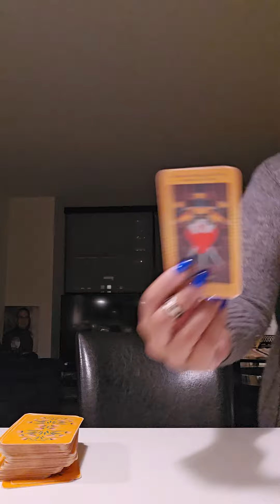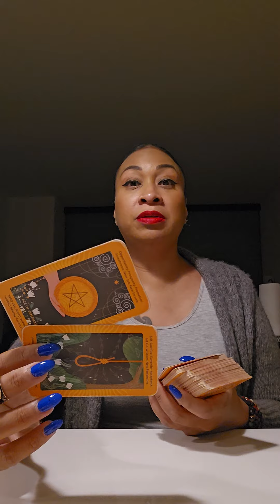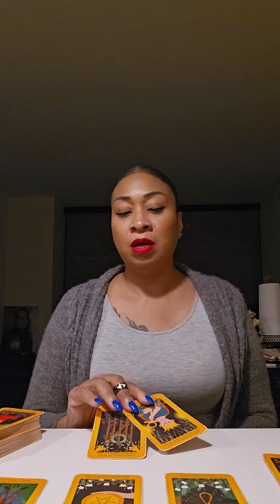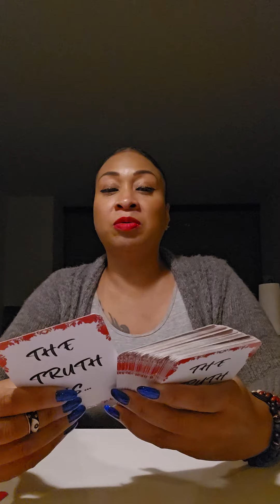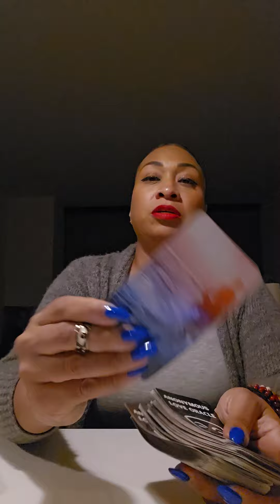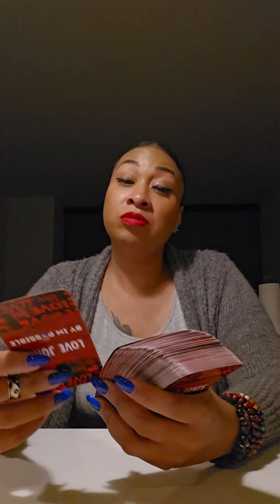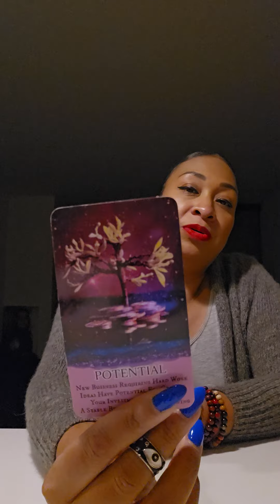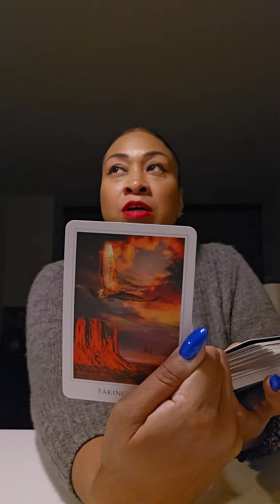POSSIBLE LEO ♌️: YOU ARE NOT SETTLING FOR LESS!!!🧿🪬🙏🏽👑🏆🤑♥️💯⭐️🔥🔥🔥🔥🔥🔥🔥🔥🔥🔥🔥🔥